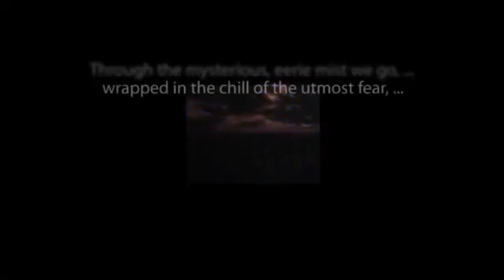CBS Radio Mystery Theater "All Living Things Must Die" hosted by E.G. Marshall